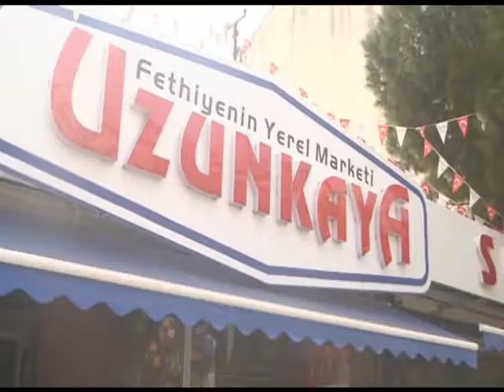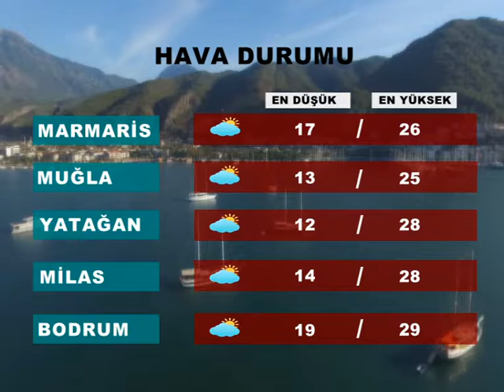KANAL FRT 17 EKİM 2017 ANA HABER BÜLTENİ